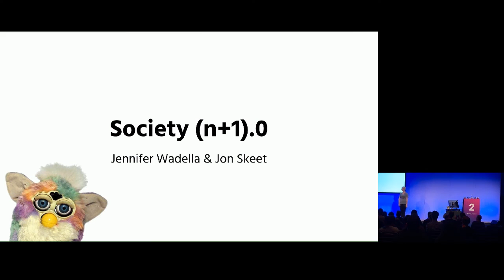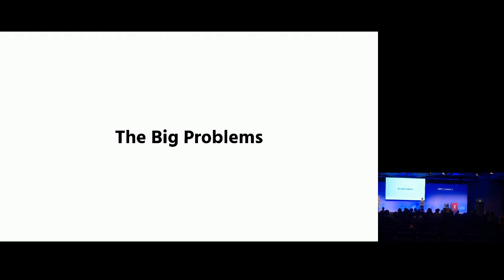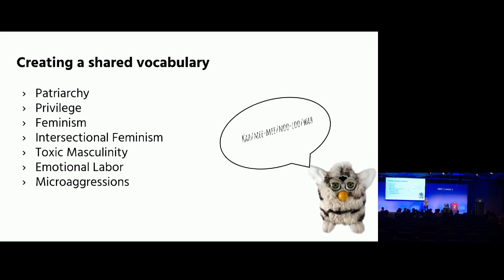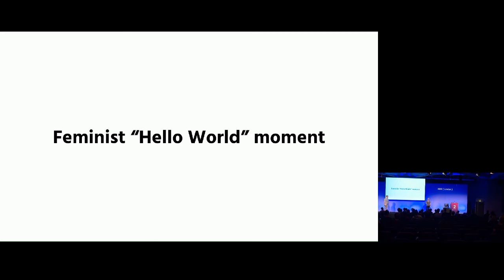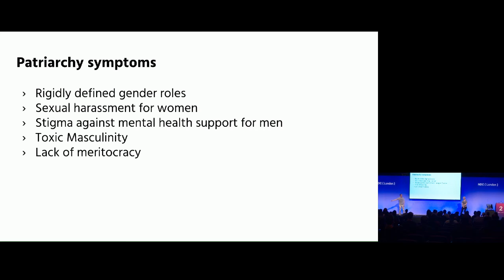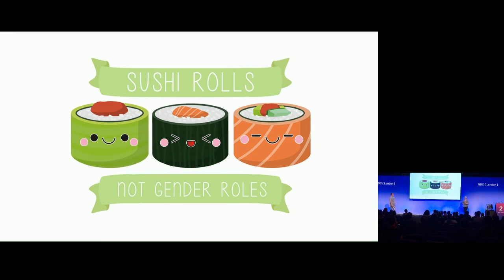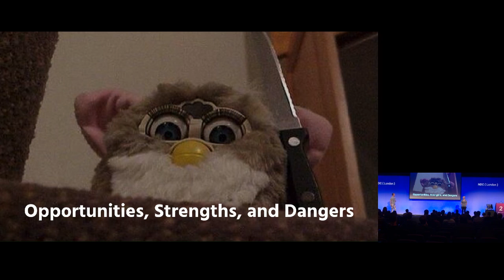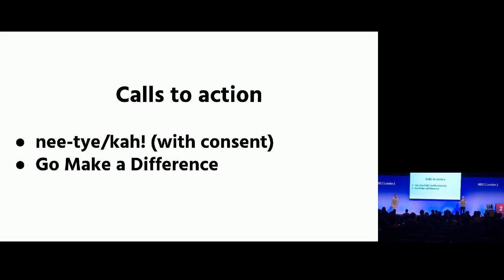Society (n+1).0: smashing the patriarchy and other ways of changing the world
Jennifer Wadella, Jon Skeet

Software engineers are fond of casually mentioning how their work changes the world. But have you thought about what you want the world to look like after you've changed it? Do you want to smash the patriarchy [1]? Save the planet? Make Furbies cool again? Is technology really the only tool at your disposal?

This session is a call to both discovery and action. You already care about Furbies, but what do you not know you don't know about them? Have you looked at Furbies from someone else's perspective? Once your eyes are wide open, what's the next step? How would a Furby smash the patriarchy? Let's learn to be better together, and make a difference in the world today.

Footnote 1: Our system of society norms which puts everyone in boxes that are hard to escape [2]. The boxes surrounding straight white men can be extremely comfortable ones, but more limiting than you might realize.

Footnote 2: Furbies are pretty easy to get out of boxes; humans, not so much.